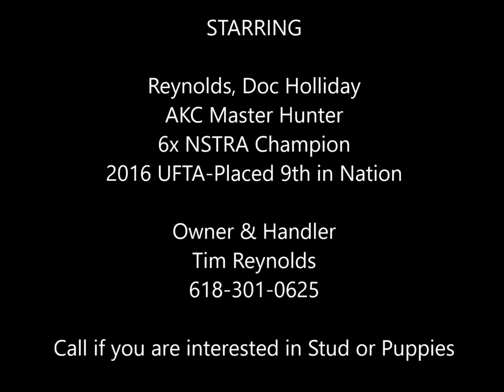Reynolds Doc Holiday 10 18 Bird 1 and 2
Reynolds, Doc Holliday - This is our German Shorthaired Pointer hunting on 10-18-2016.